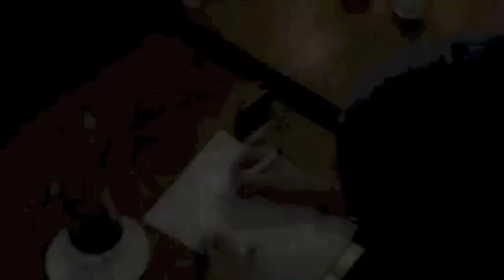LASER FLASH SET (RINCON MAGICO de GUSTAV)